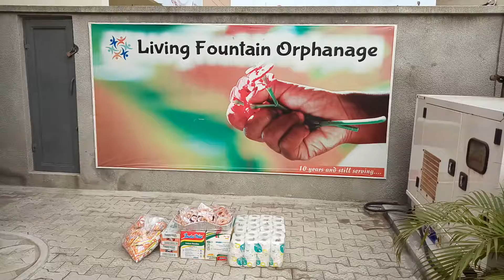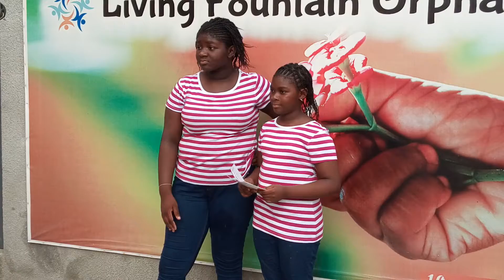sammysspecial social impact project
visit to the  orphanage home